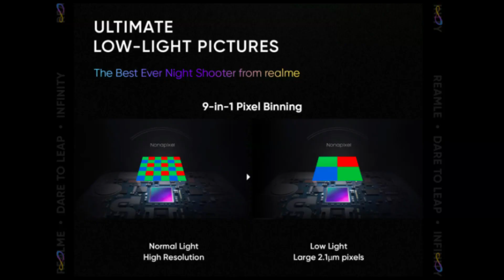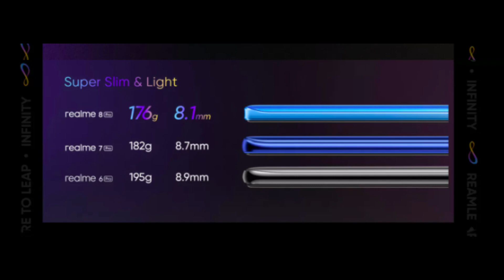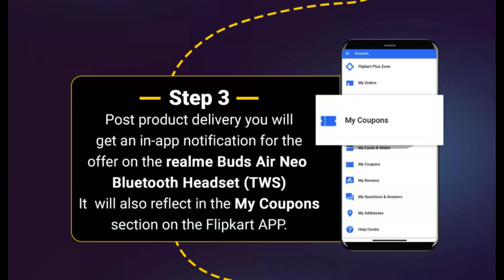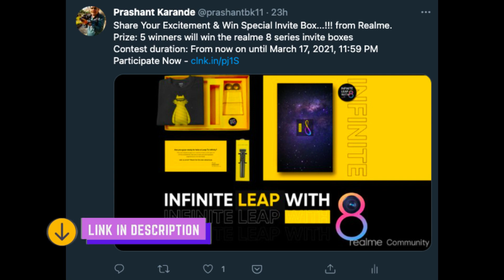Realme 8 | 8 Pro Launch Alert 🔥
Best Budget Webcam

128GB Samsung
64GB Samsung
32GB Samsung

Inspiring Prashant
InspringPrashant

realme,
realme 8 price in india,
realme 8 pro price kya hoga,